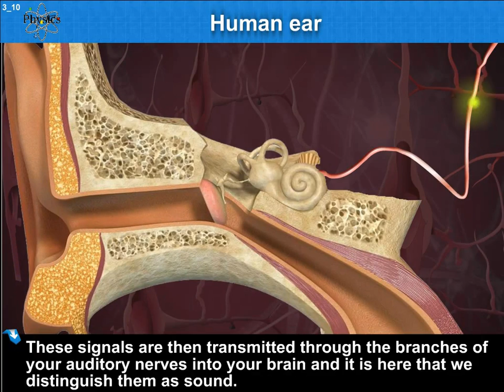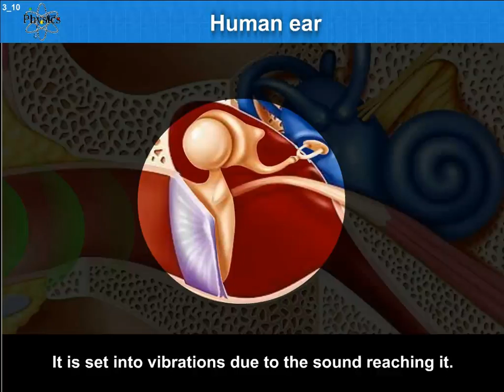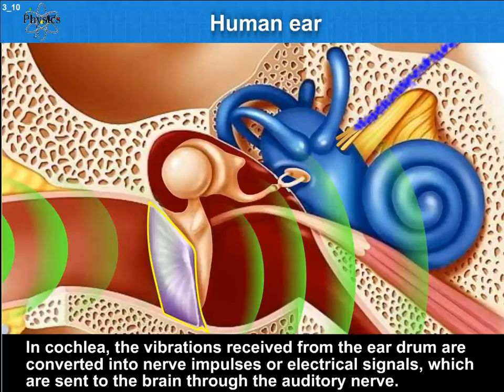How the ear works | Human Ear | Class10 | Physics | ICSE Board | Home Revise